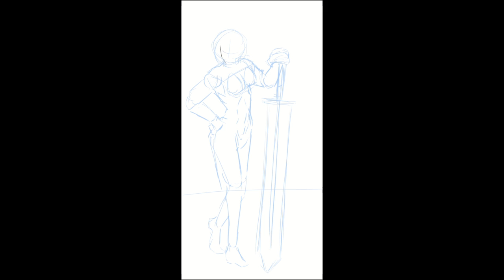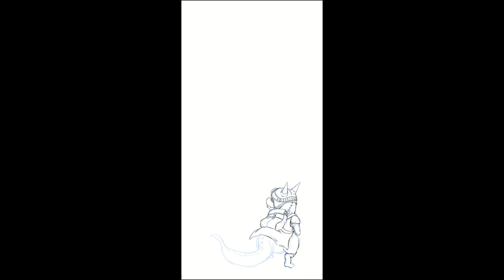「出会い」イラストメイキング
iPhoneの待ち受け用イラストメイキング動画